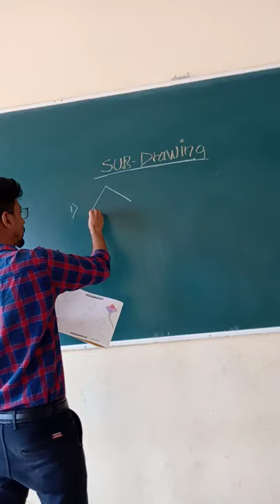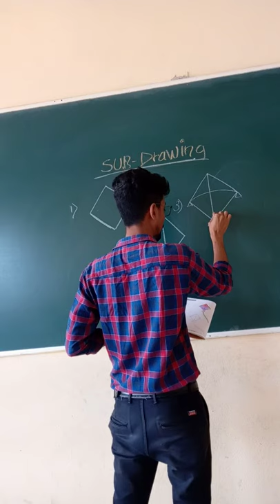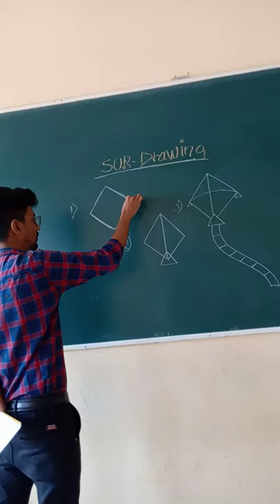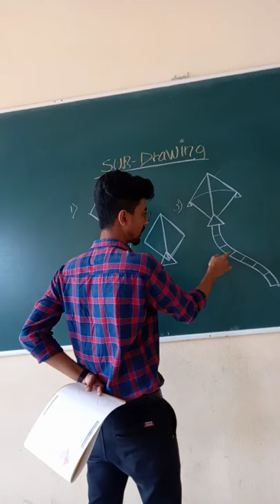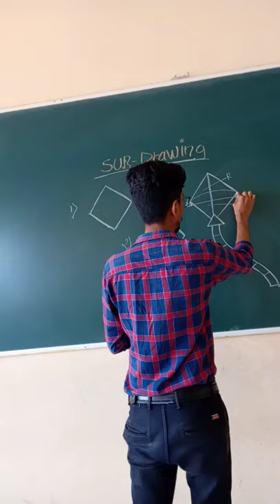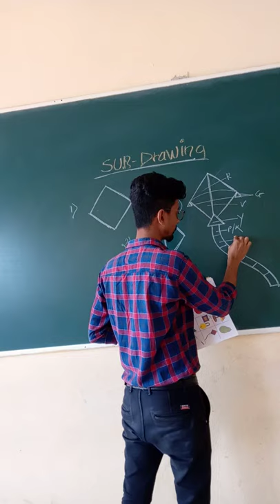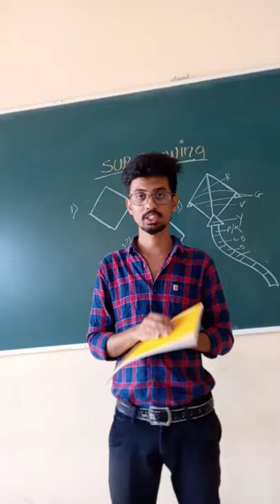class-1 sub - Drawing Topic KITE